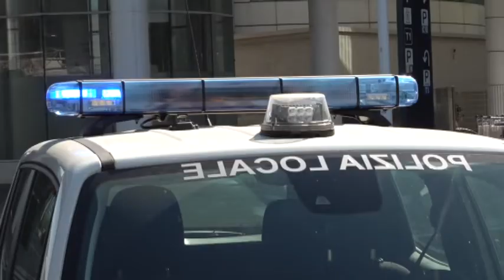Fiumicino, aumentano i controlli della polizia locale a causa dei frequenti incendi - Canale 10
Polizia locale di Fiumicino costretta agli straordinari. Con l'estate e la ripresa dei voli all'aeroporto, il litorale si affolla e aumentano i controlli